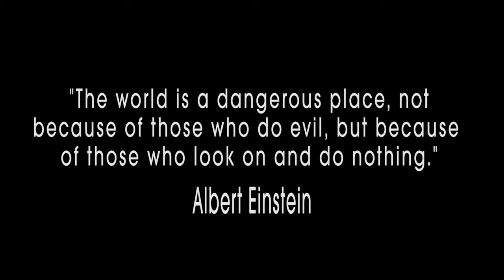Bullying PSA AFHS